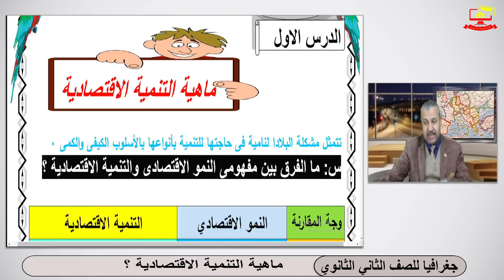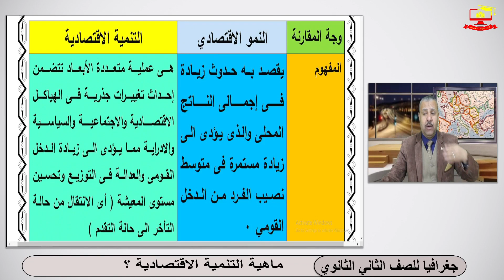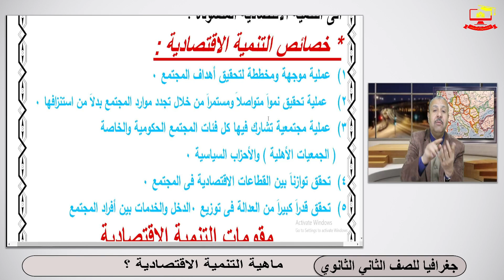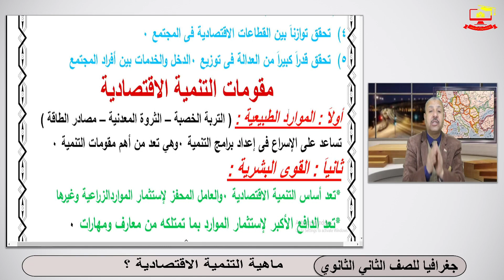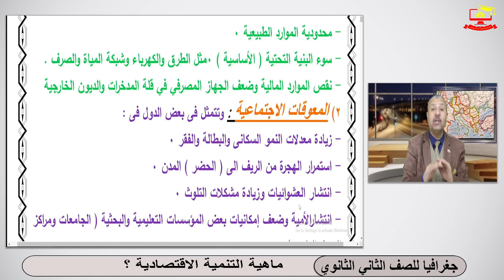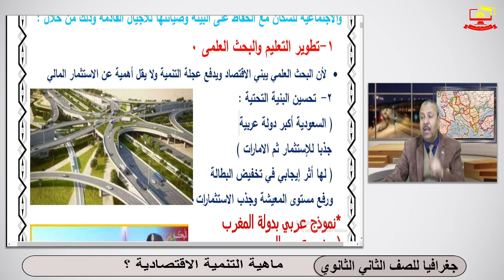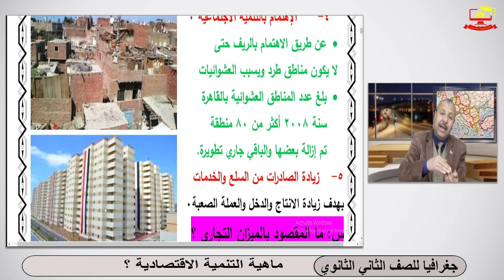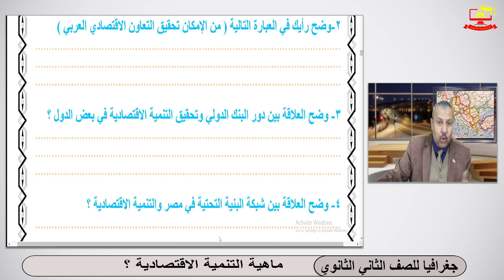أولى حلقات الجغرافيا ثانية ثانوي 2022 - ترم 2 - ما هى التنمية الاقتصادية ؟